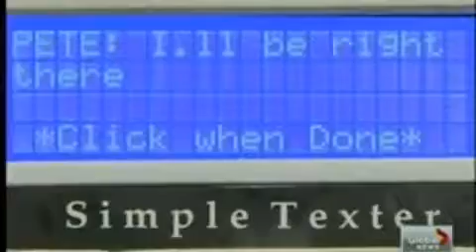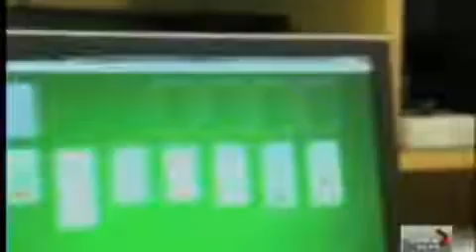Global TV - ALS Design Competition 2012.mp4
Global TV News item: BCIT wins all three prizes of the 2012 ALS design competition